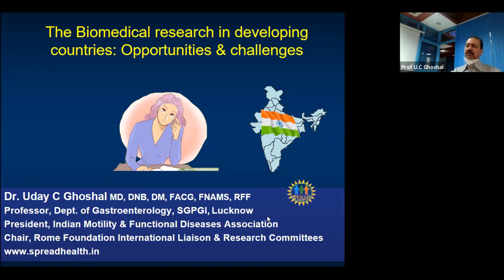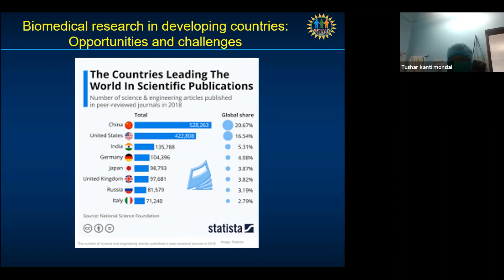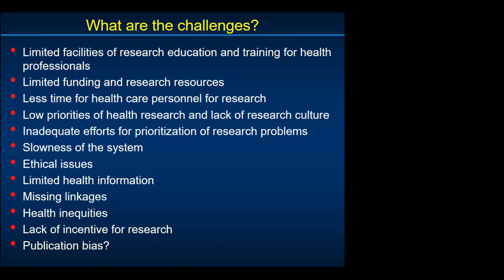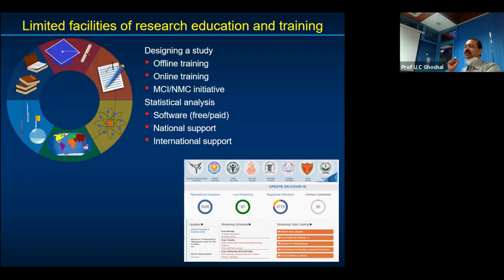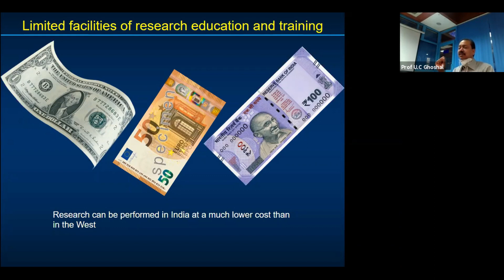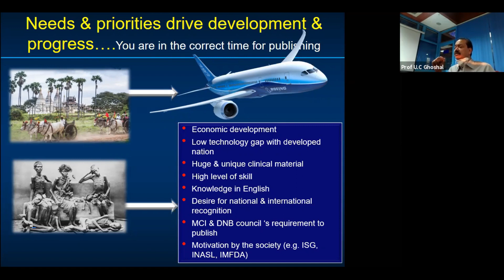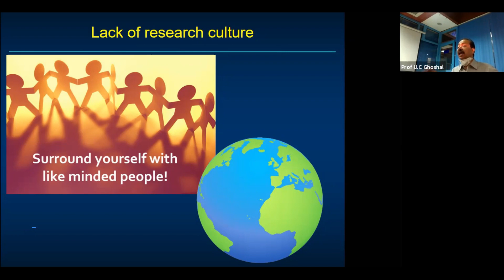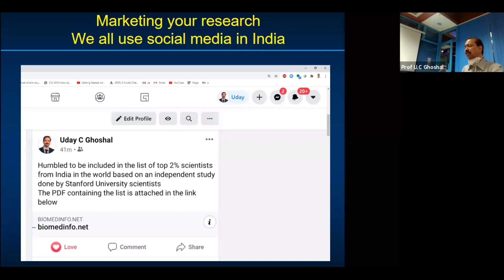Biomedical Research in Developing Countries: Opportunities & Challenges by Prof UC Ghoshal, SGPGIMS,